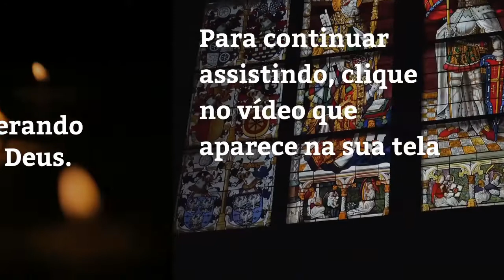Salmo de Agradecimento a Deus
Senhor Deus, tu que és bondoso e que tanto me ajuda, a ti decidi vir entregar as minhas preces.
Sei que nada sou sem o teu amor e sei que nunca me abandonas a minha própria sorte.
Agradeço pelo sopro da vida que me entregou nesta manhã e agradeço também pelas grandes obras que o Senhor tem preparado em minha vida, mesmo que eu, pecador, não mereça nada disso!
Bondoso pastor, continua a me guiar pelos teus retos caminhos e faça com que eu veja que as coisas são mesmo muito boas em minha vida.
Guarda o meu coração para que jamais se abra sobre as maldades do mundo, guarda para que eu nunca sofra com as coisas más da minha vida.
Agradeço a ti por cada caminho que tu tens tomado em minha vida, Senhor.
Amém!
Artist: Alexander Blu
Song: Song: "Red Hair" - Emotional Piano Song
Seagulls on the Beach
Author: daha
Panning Across Large Waterfall
Videvo Attribution License
Author: Videvo
Grasshopper on Tea Leaves
Author: MohanF
Interior Church Aisle
Author: Videvo
Weathervane on Church Dome
Videvo Attribution License
Author: Videvo
Flying Over Forest 3
Author: Videvo
Misty valley
Descending Over River in Valley
Videvo Attribution License
Author: Stand Up for Nature
Beetle Climbing on Hand
Author: RGB Parade
Couple Drinking Champagne Together
Videvo Attribution License
Author: Videvo
Beach Fire Pit 02
Videvo Attribution License
Author: Videvo
Berlin Cathedral Early in the Morning
Videvo Attribution License
Author: Videvo
St Paul's Cathedral City Of London
Videvo Attribution License
Author: Videvo
Tree Lined Hills With Snow Capped Mountains
Author: Harry
Stone Mountaintop Ridge
Videvo Attribution License
Aerial View of Cyclists in Park
Author: Videvo
People Walking - Street
Author: zwe
Mother and Son Holding Hands 2
Sunset Over Water 1
Author: Videvo
Busy Street in Downtown LA